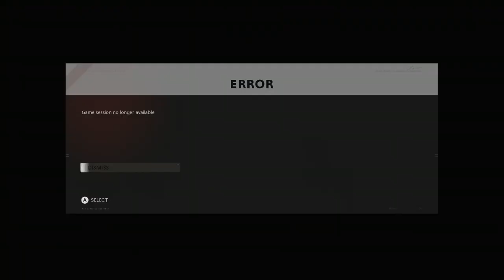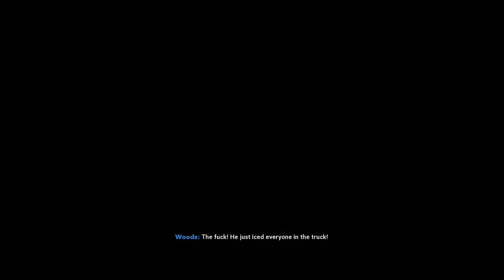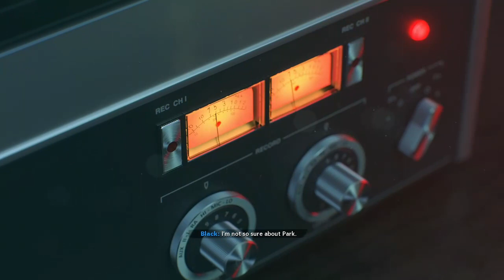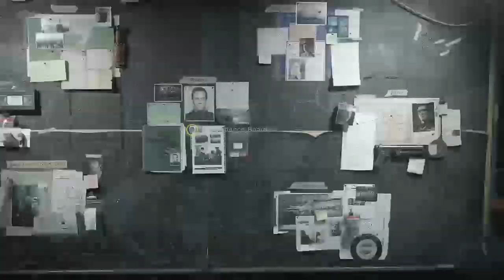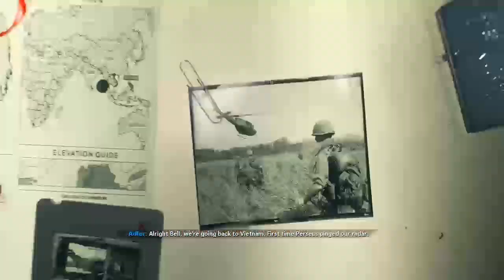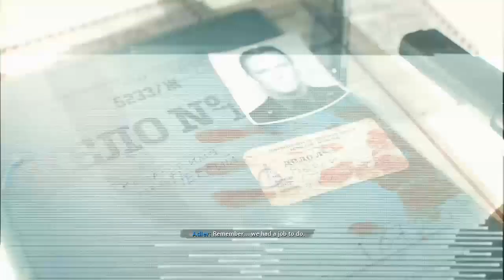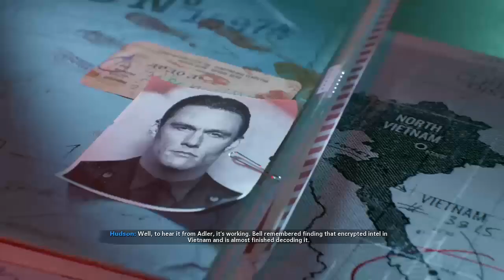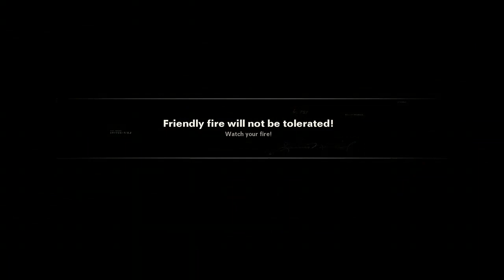random games no mic for bit